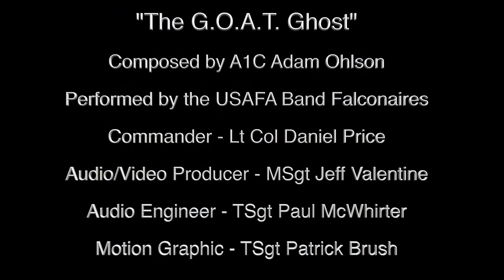"The G.O.A.T. Ghost" 🎶 The Falconaires [2020]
"The G.O.A.T. Ghost"

Composed by A1C Adam Ohlson
Performed by the USAF Academy Band Falconaires
Commander - Lt Col Daniel Price
Audio/Video Producer - MSgt Jeff Valentine
Audio Engineer - TSgt Paul McWhirter
Motion Graphic - TSgt Patrick Brush